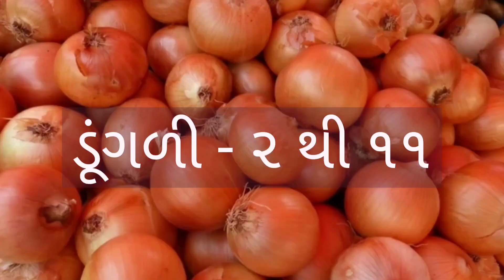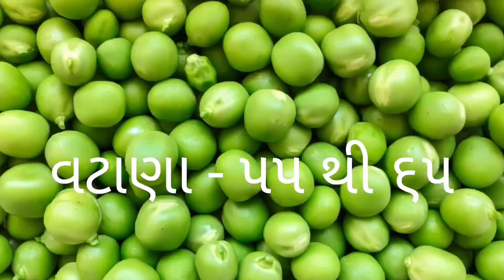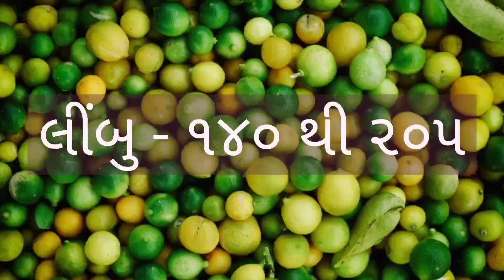RAJKOT SHAKBHAJI NA BHAV DT:- 21/04/2022